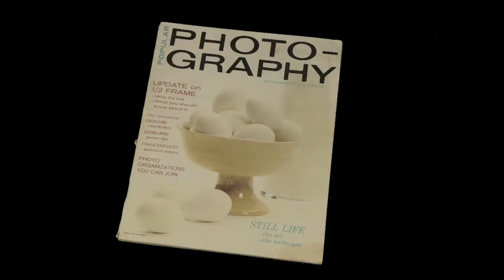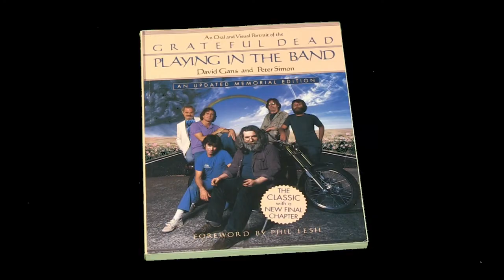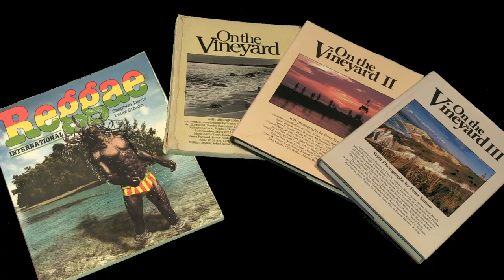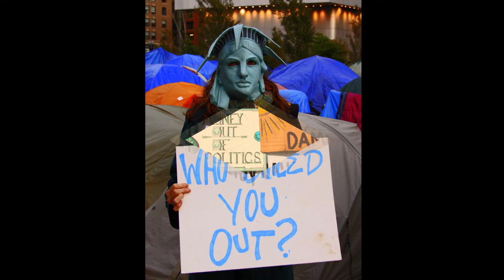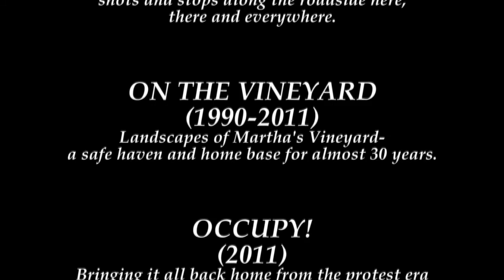Peter Simon Through the Lens DVD Intro/Trailer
Iconic photographer of the Baby Boomer Generation Peter Simon will release an autobiographical DVD in late 2012. for more information.